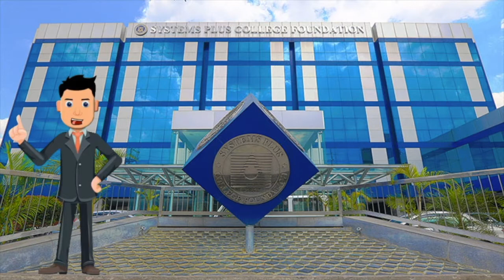Grade 7 Subject Orientation